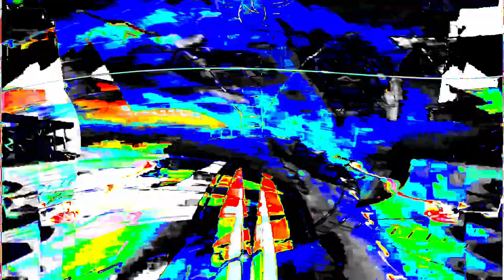[EPILEPSY WARNING] Movie 24 01 19 01h59m09s